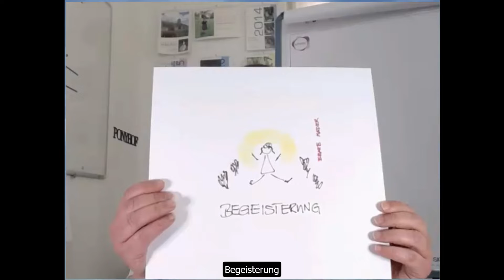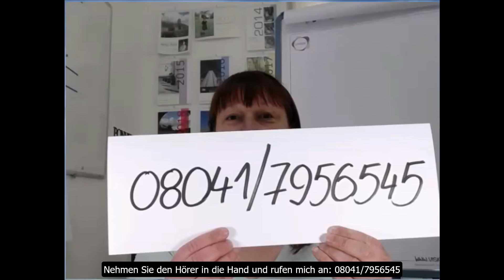Beate Mader VISION³ - Mein Selbstverständnis, meine Werte. Sind Sie meine Wunschkunden?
Ich liebe meinen Beruf. Ich netzwerke für mein Leben gerne und ich teile gerne meine Begeisterung für Social Media, für gute Kommunikation und fürs Netzwerken.

Das merkt man. Das schätzen auch meine Kunden. Ich versuche immer über den Tellerrand rüber zu blicken. Kann man noch jemand mit ins Boot nehmen? Könnte man noch jemand dabei vernetzten? Wer würde von der Idee noch profitieren und somit mehr Sichtbarkeit und Zuspruch generieren?

Dazu noch meine Liebe zu meinem Tun. Meine Kreativität nur so sprudeln lassen für meine Kunden und meine Projekte. Das Handwerkszeug, dass ich als Systemischer Coach gelernt habe, mit einzubringen in meine Beratung und meine Konzepte. Noch genauer nach den Bedürfnissen meiner Kunden forschen können. Noch passgenauere Lösungen finden. Spaß an den Lösungen und der Umsetzung haben – und zufriedene Kunden 😉

Sie wollen mehr von mir wissen?

Dann rufen Sie mich an 08041/7956545 oder besuchen mich in der Tölzer Kirchgasse